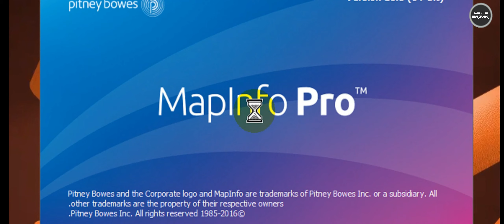Formation en MapInfo Pro V16 : Introduction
مرحبًا بك في قناتك الهادفة، فهي المساحة التي ستجد فيها كل ما تريده في مجال نظم المعلومات الجغرافية والتصوير والتصميم في برامج الادوب المختلفة والبرامج الأخرى كاطوكاد وكوفاديس وغيرهم، وكذا دورات تدريبية بعدة لغات .،والبرامج التعليمية الرائعة ، إلخ .